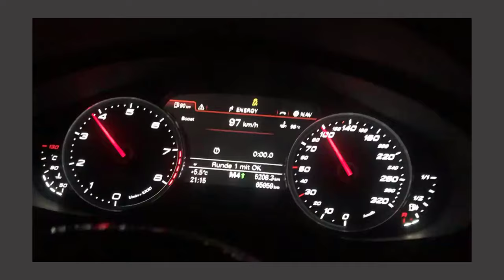Audi RS6 4G | 100-200kmh | 750ps | (6,3s)